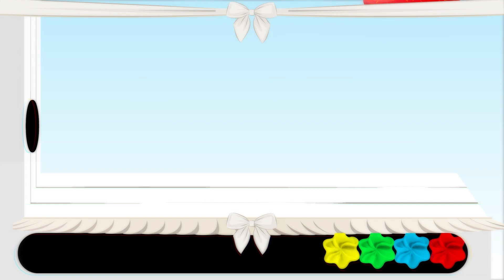Learn Numbers With Mango | Learning Videos For Kids | Annie Aur Ben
'Learn Numbers With Mango' - Learning Videos for Kids featuring Annie and Ben! 🍎🎓 Join Annie and Ben in this educational video as they explore the world of numbers with the help of Mango. Through engaging animations and cheerful melodies, this video makes learning numbers a fun and interactive experience for children. Let Annie and Ben guide your little ones through the exciting journey of numerical discovery! 🌈👧🧑

Hindi Cartoon Episodes For Kids - Annie Aur Ben Ke Adventures